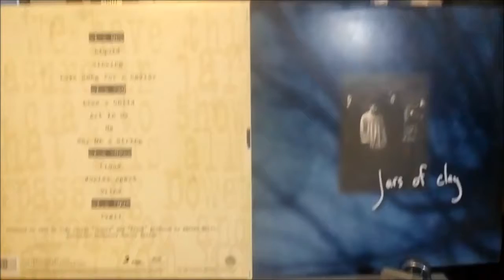Jars Of Clay "Flood" on vinyl